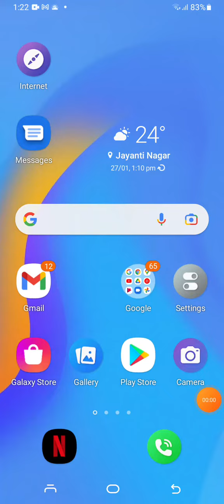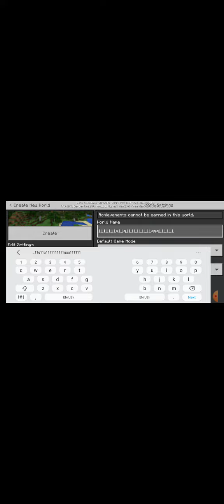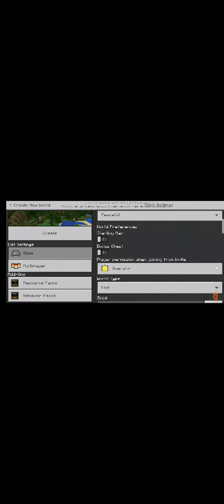27 January 2022